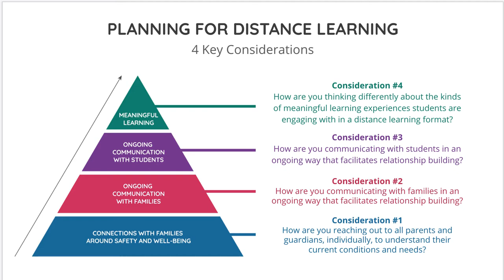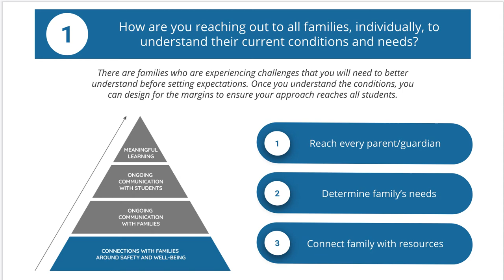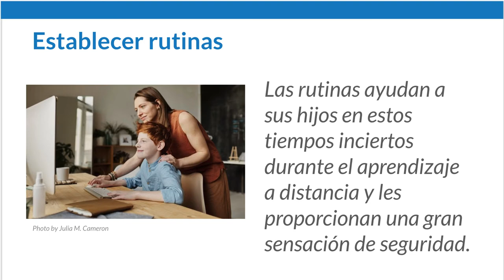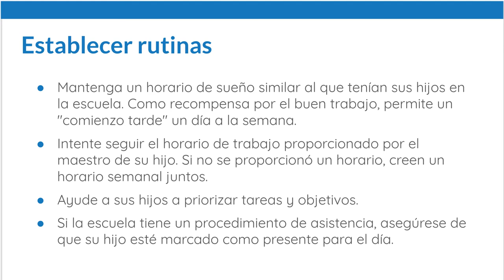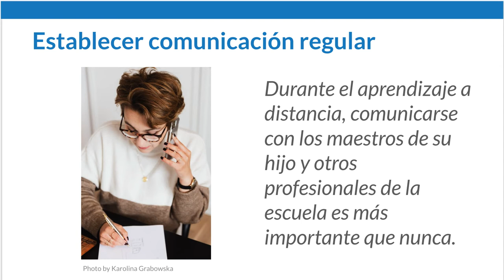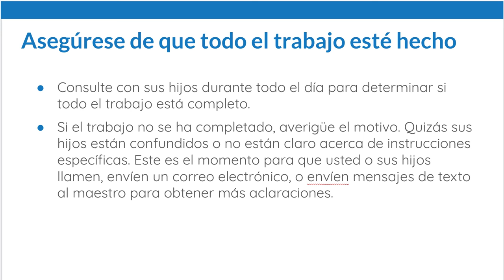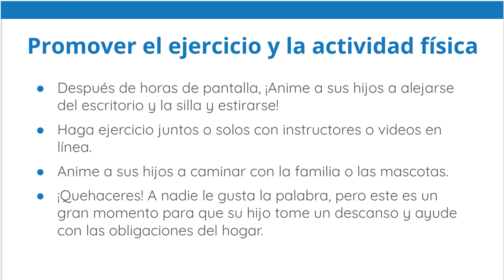Fenton High School District 100 - Home Environment (Spanish)